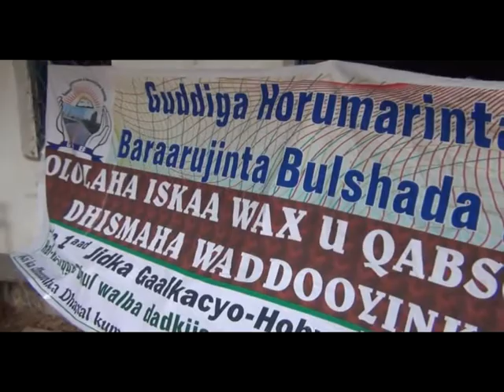Gudiga u istaagay Dhismaha Wadada isku xerta Galko iyo Hobyo oo kulan la qaatay Ardayda iskuulada Ga